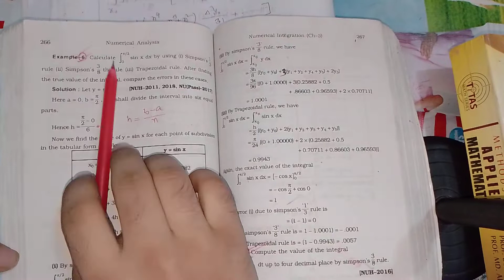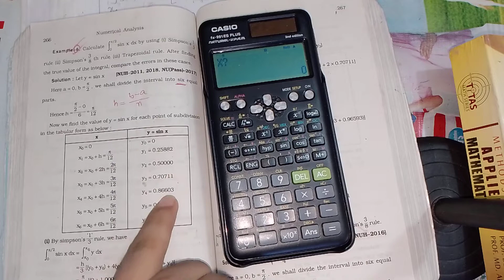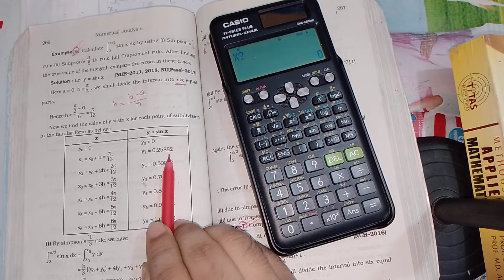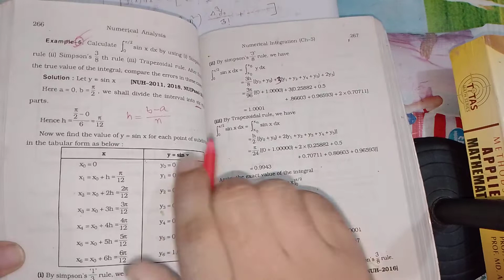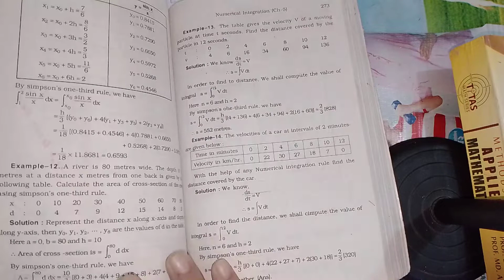Numerical Analysis// honours 3rd year// Trapezoidal, simpson's one third, simpson's three-eight.